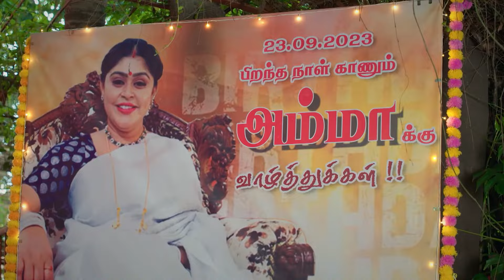நீ என்னையும் Rowdy-ஆ மாத்துறியா | Meenakshi Ponnunga | Full Ep 363 | Zee Tamil |23 Sep 23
Ranganayagi scolds Vetri for not supporting her. She feels embarrased when Shakti saves her instead of Vetri. Ranganayagi gifts Shakti a chain when Vetri tells her about the birthday arrangements.

Meenakshi, abandoned by her husband, braves all stigma and hardships to bring up her three children. One of her daughters, Sakthi, vows to become an IAS officer and restore her mother's lost pride.After her husband leaves her, a single mother of three attempts to take care of her children. Things take a turn when one of her daughters attempts to become an IAS officer.

Show Name: Meenakshi Ponnunga
Star Casts Name: Sriranjani, Aryan, Gayathri
Characters Name: Meenakshi, Vetri, Yamuna